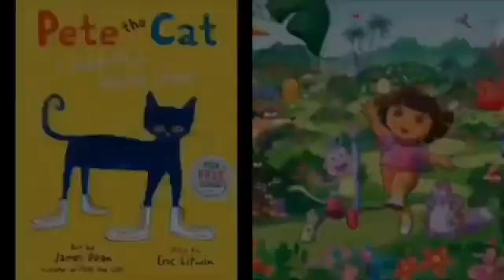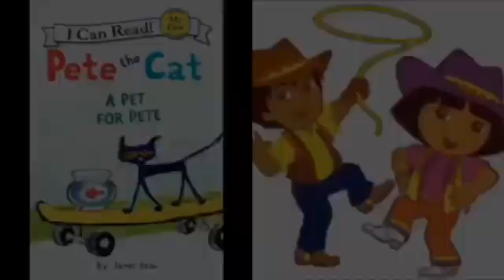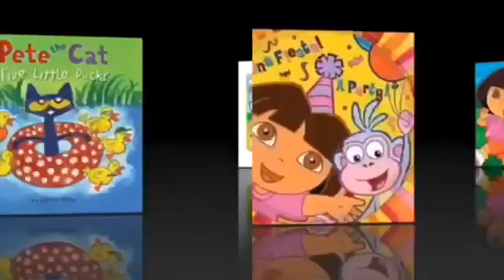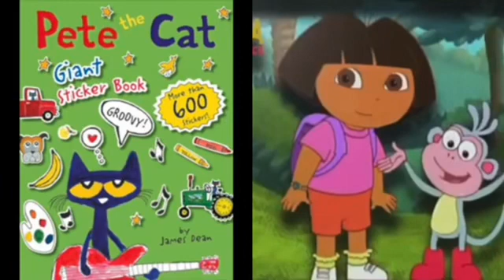MERGED - Pete The Cat and Dora The Explorer Outside (Voice)